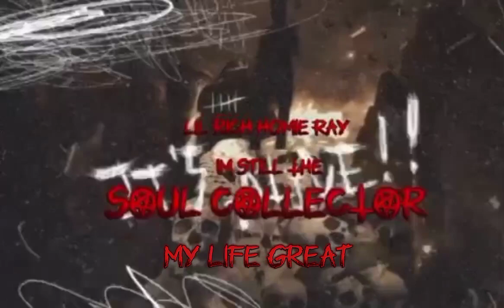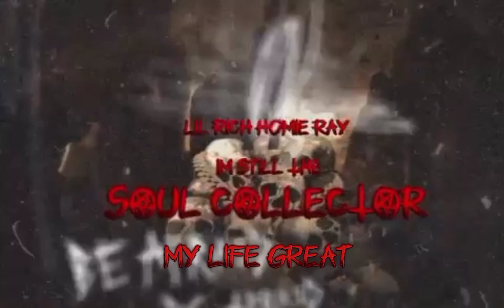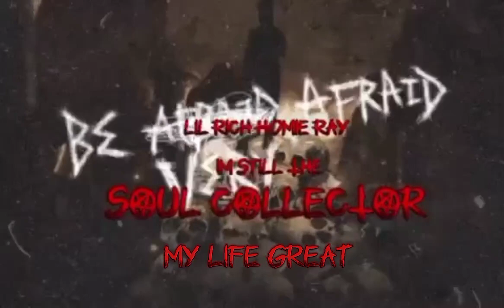Lil Rich Homie Ray - My Life Great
“We Never Lackin 2” Out Now💛

I'm on Instagram as @lilrichhomieray. Install the app to follow my photos and videos.

“13 Year Old Rapper From Shelby NC”💛